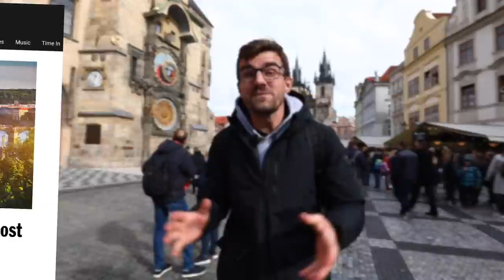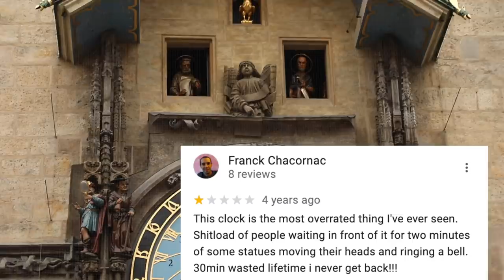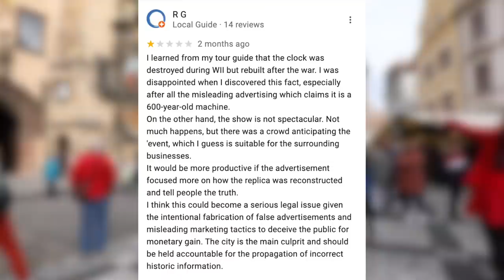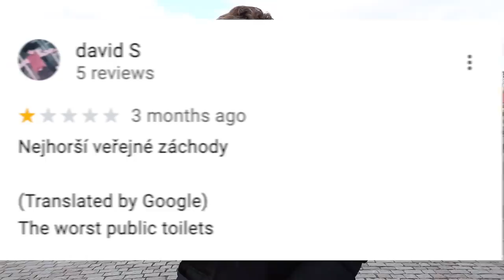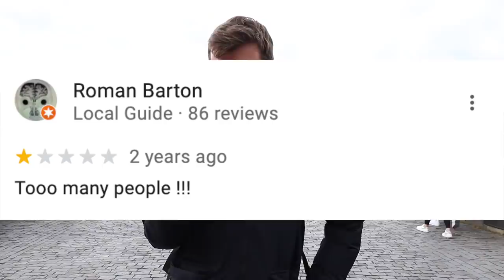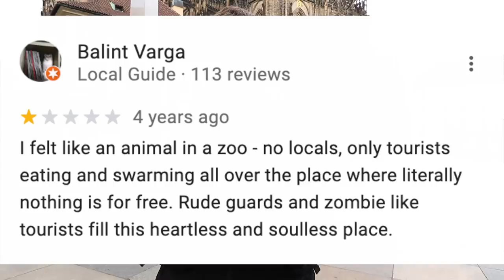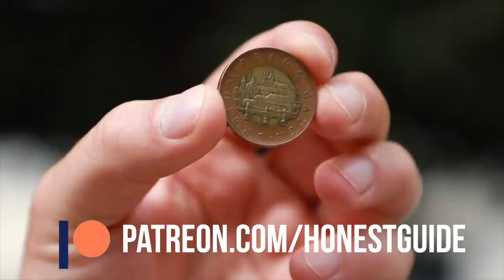The WORST Reviews of the BEST Rated City In The World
Prague has been recently voted the best city in the world by TimeOut Magazine readers. But some people online don’t share this view - instead, they shared their very bad reviews for the most popular sights of our city. Here are the best worst reviews of Prague.

If you like our videos and would rate them 5*, maybe you’d also like our special show we create just for Patreons - check it out
Thank you for your support (and all your funny reviews)

0:00 Prague Voted the Best City
0:25 Astronomical Clock
4:22 The Charles Bridge
7:34 The Prague Castle
10:55 Bonus Videos on Patreon
11:55 Czech Word

Honza Mikulka & Janek Rubeš, Prague based journalists